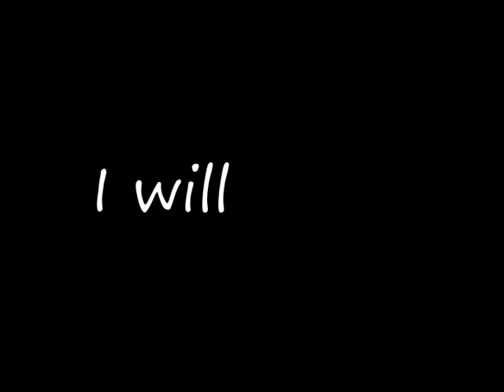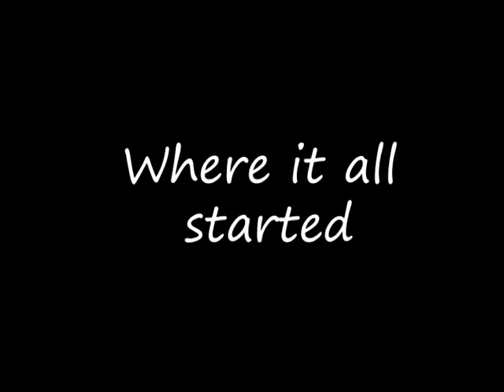Waverley Class of 2011